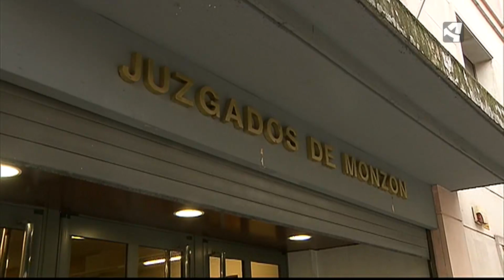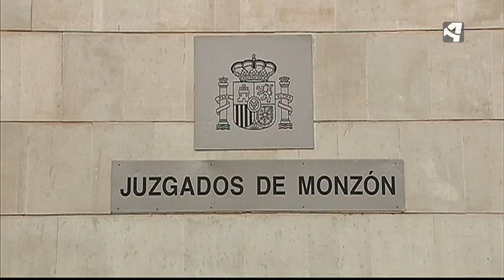PRISIÓN PROVISIONAL SIN FIANZA